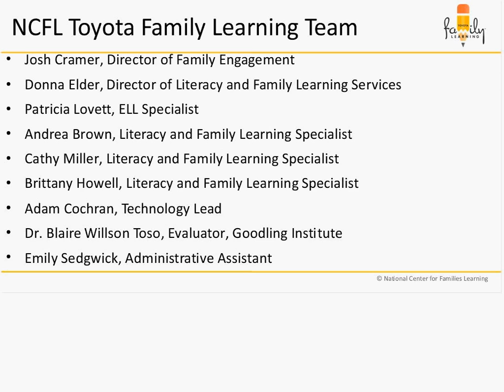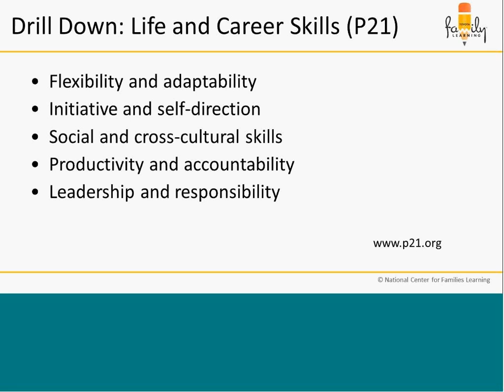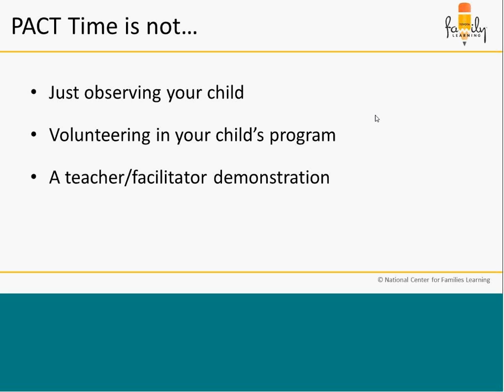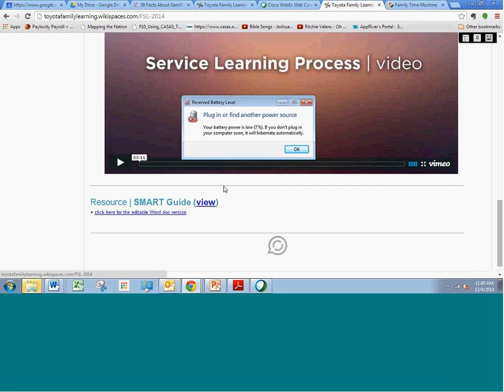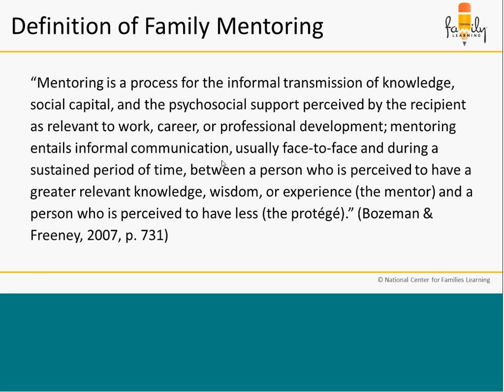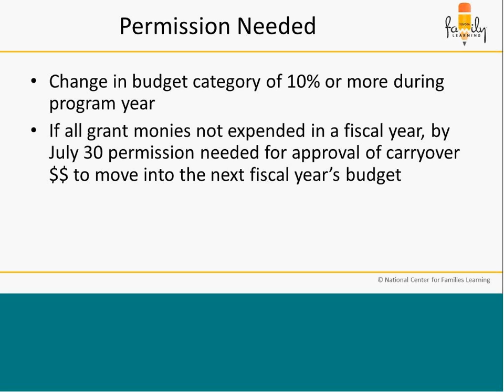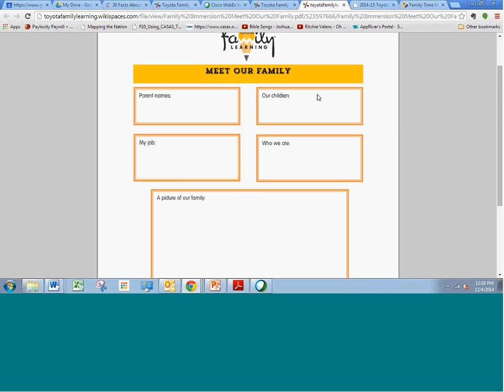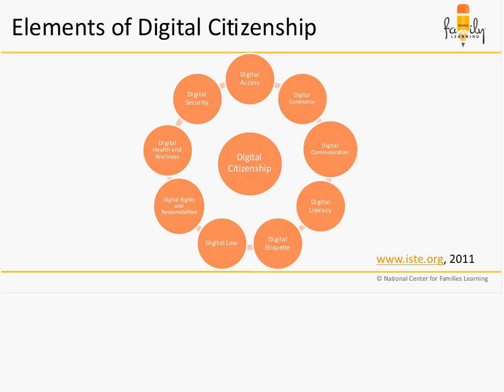Introduction to Toyota Family Learning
December 4, 2014 with Patricia Lovett